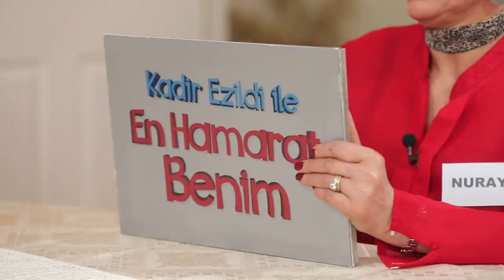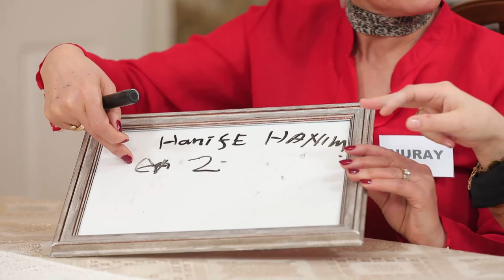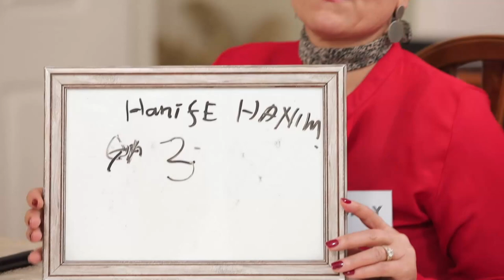Puanlamada Tahta Karmaşası - En Hamarat Benim 161. Bölüm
Hanife Hanım'ın puanlamasında gergin anlar. ÜSTÜNÜ KARALADIM

YAPIM: TALYA PRODÜKSİYON
YAPIMCI: DİLEK DAĞCIOĞLU - EBRU ERKAL KİP
YÖNETMEN: MEHMET ŞENGÜN
UYGULAYICI YAPIMCI: RAMAZAN SARI
TÜR: EĞLENCE-YARIŞMA